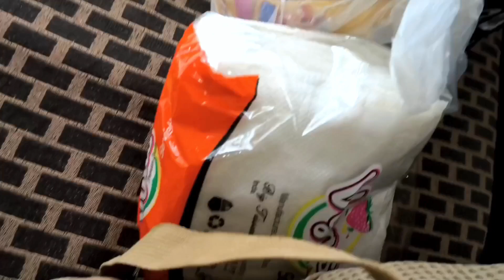I Meet My Cuties After A Month🐶|Vlog 52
Hey everyone !!

Your sky
Your limit❤️